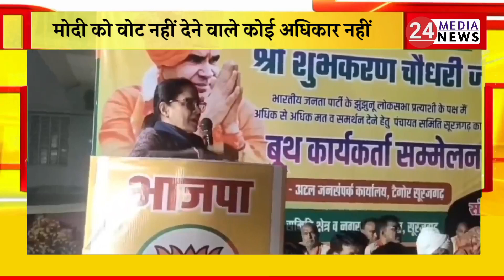मोदी को वोट नहीं दिया तो ? Loksabha election बीजेपी में ही मच गया बवाल!! Narendra Modi